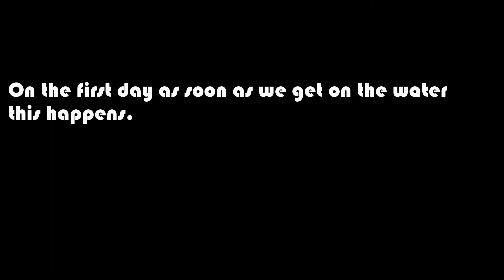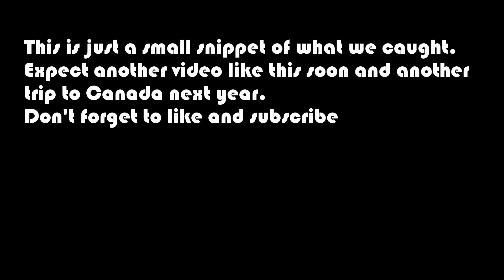Fishing Trip to Canada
Me and the boys on a fishing trip in lake of the woods.